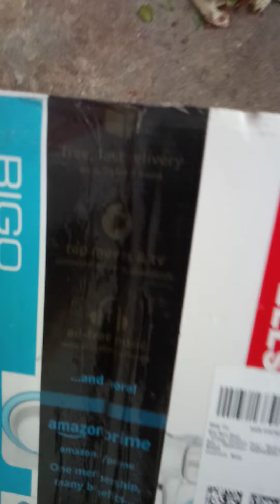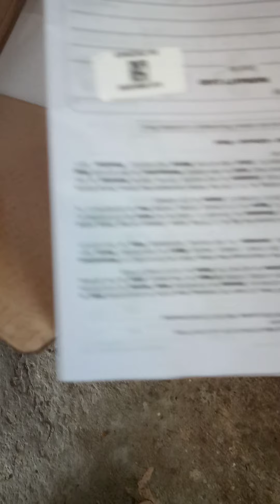Unboxing Havells Juicer, Mixer and Grinder